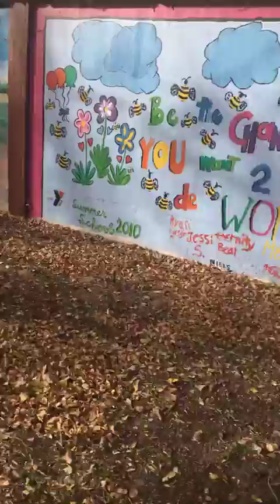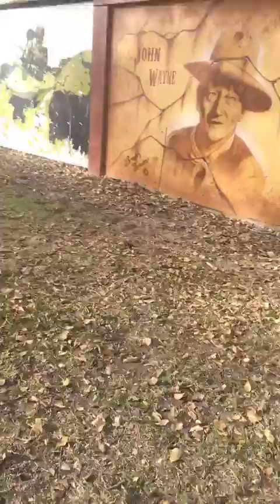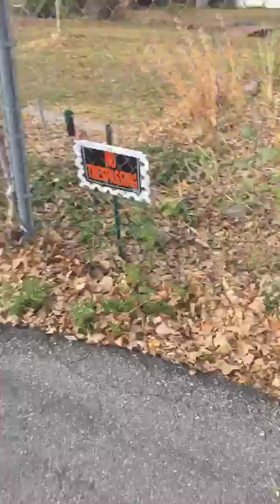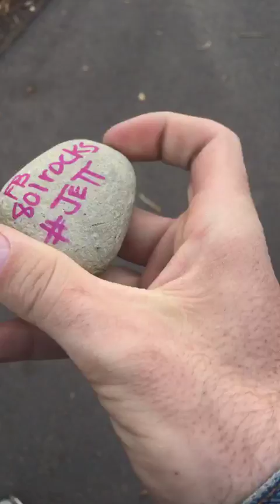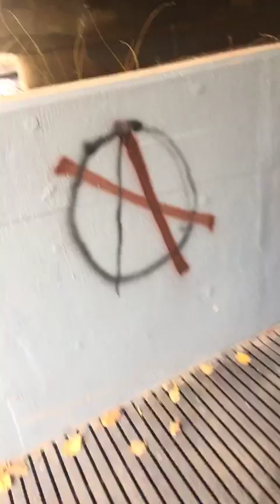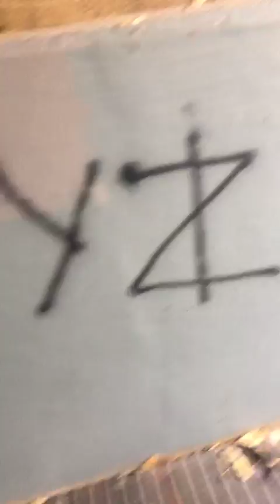I went on an adventure